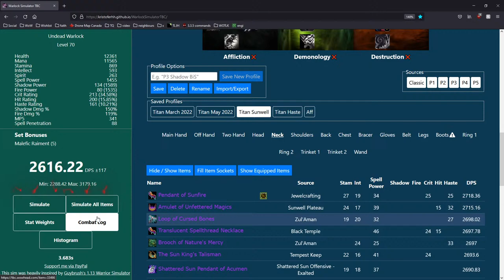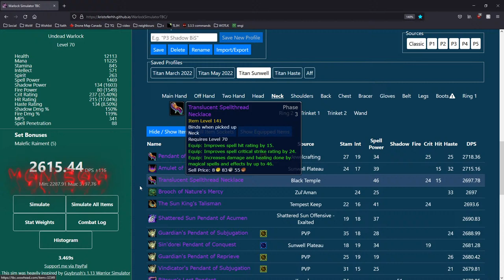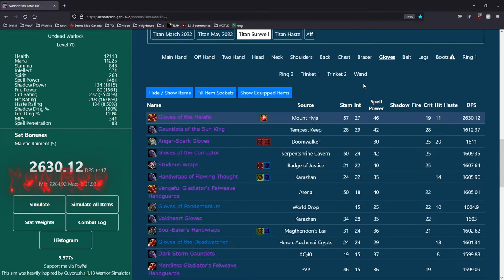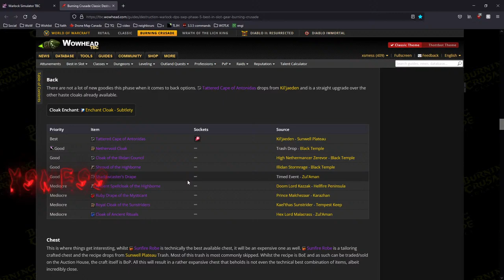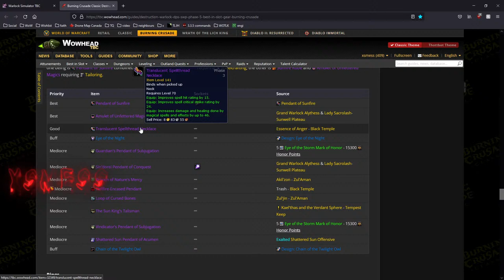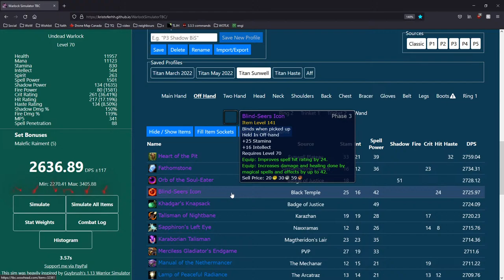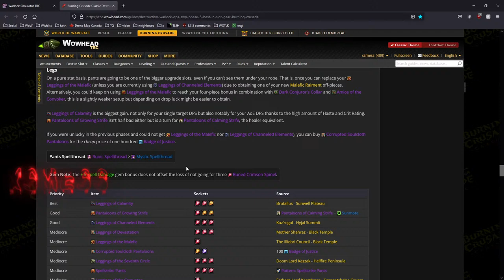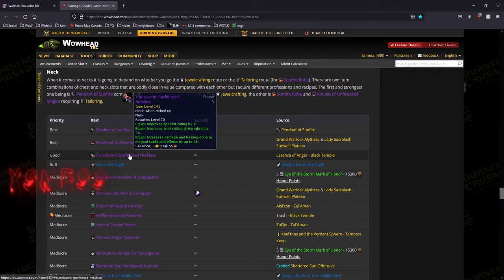TBC Destro Lock MH/BT GDKP - Alt Six Whitemane Horde - 02 July 2022